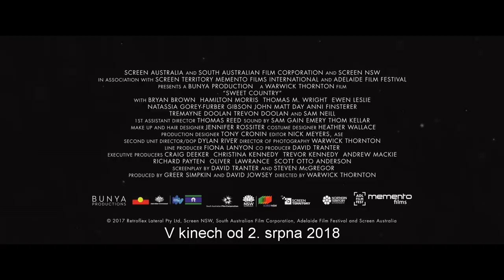Sweet Country - oficiální český trailer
V českých kinech od 2.srpna 2018.
Distributor: Pilot Film